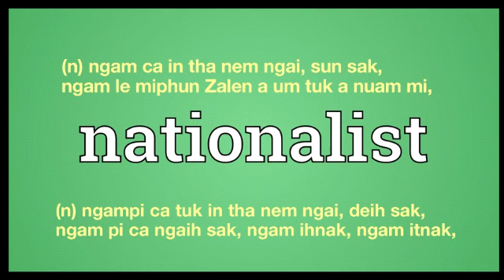Nationalist meaning in English Ngawn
nationalist = (n) ngam ca in tha nem ngai, sun sak, ngam le miphun Zalen a um tuk a nuam mi,
(n) ngampi ca tuk in tha nem ngai, deih sak,
ngam pi ca ngaih sak, ngam ihnak, ngam itnak,
ngam le miphun zalen in independent hih tuk a nuam mi,